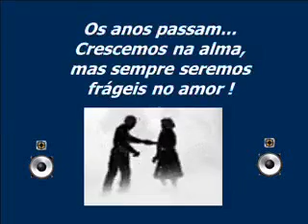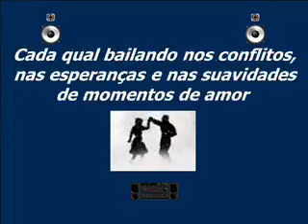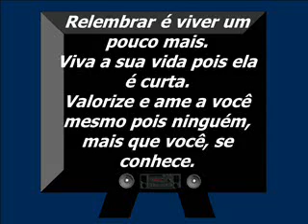Os anos passam...